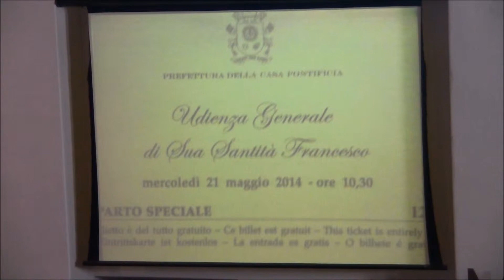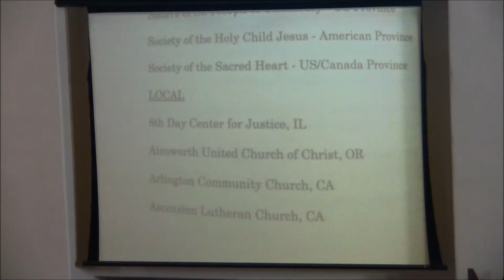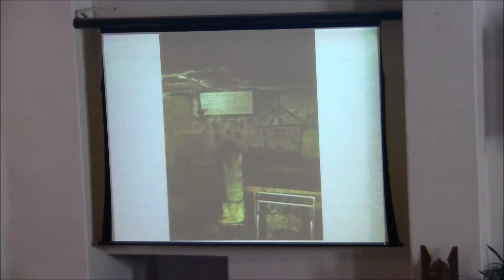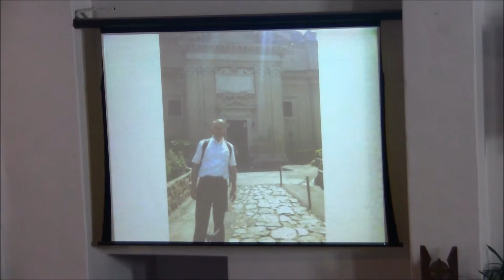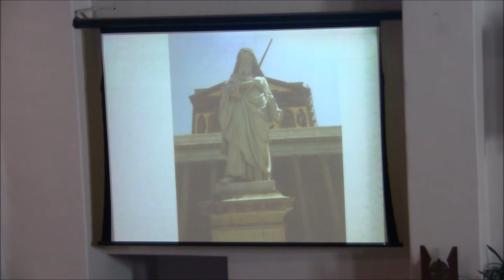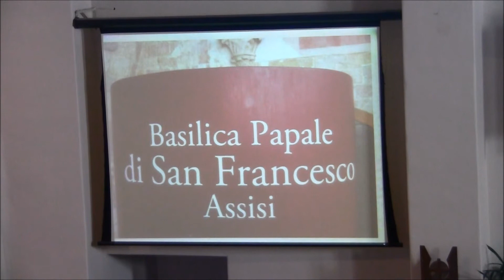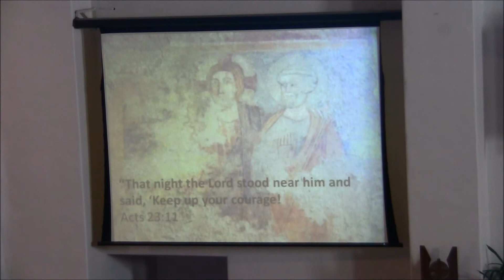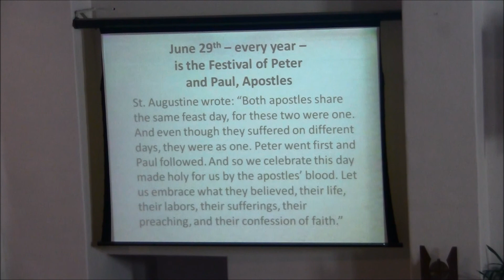Peter Paul and Steve in Rome Part 2